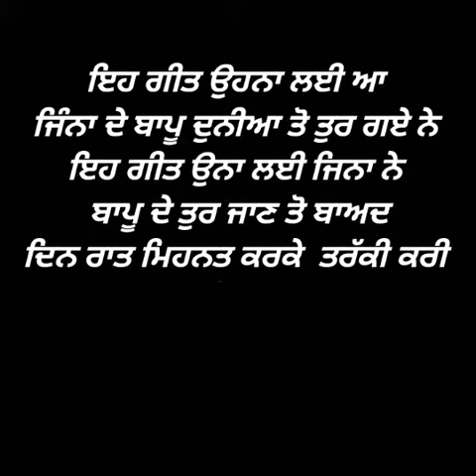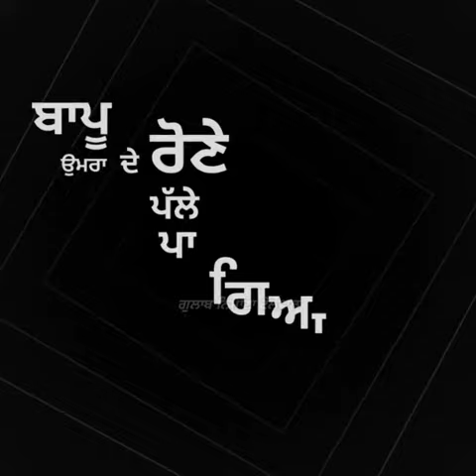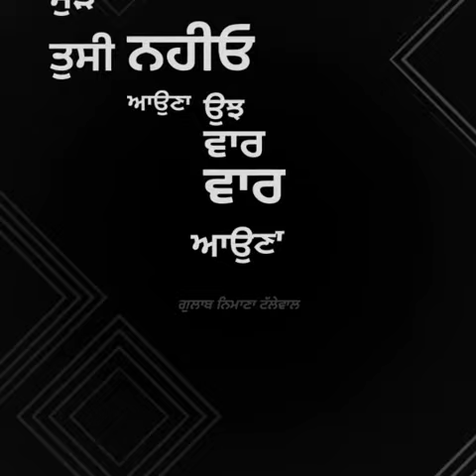Miss you Baapu ❤ Gulab Tallewal ❤ Latest Punjabi Song lyrics Gulab Tallewal ❤ GNT Persent